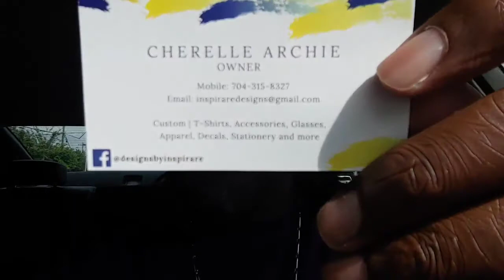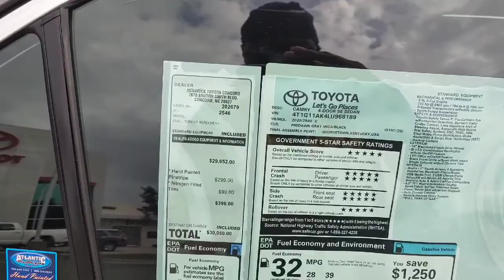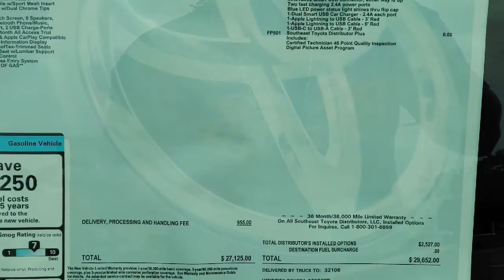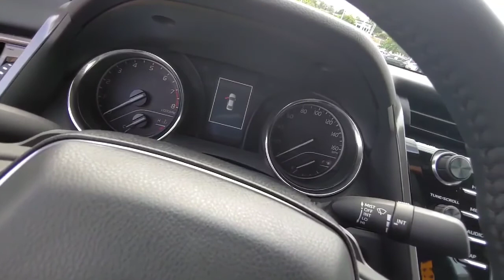2020 Toyota Camry XP LE 😍😍